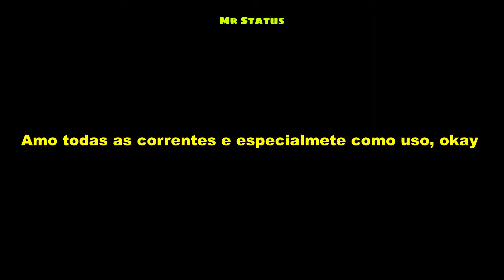Travis Scott - Escape Plan (Legendado)